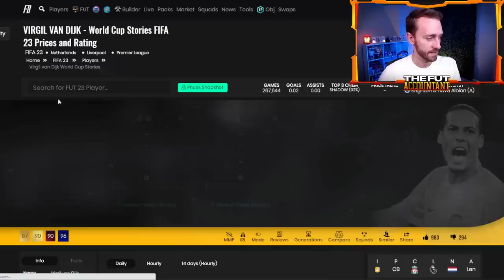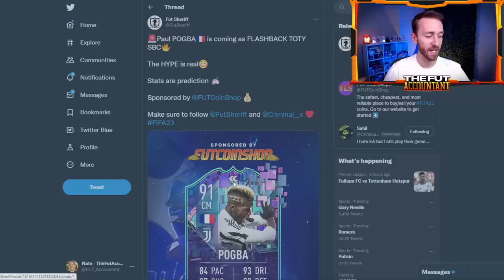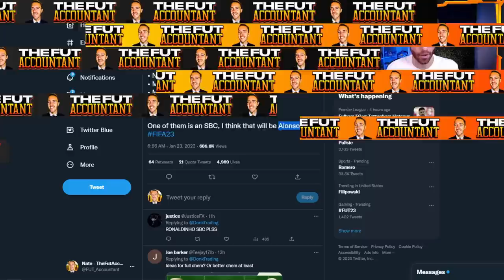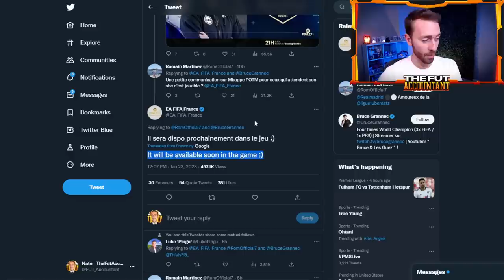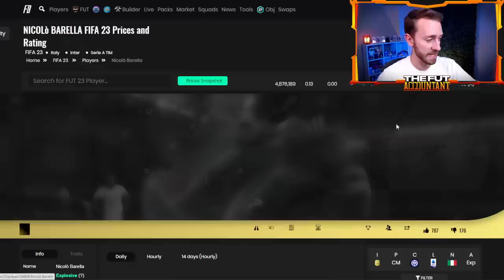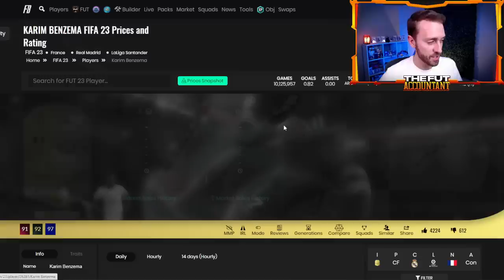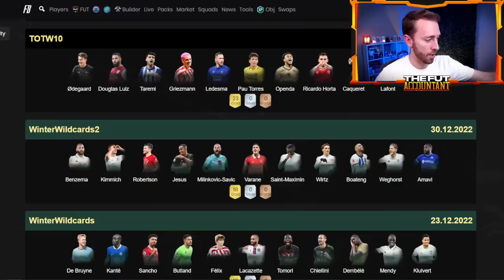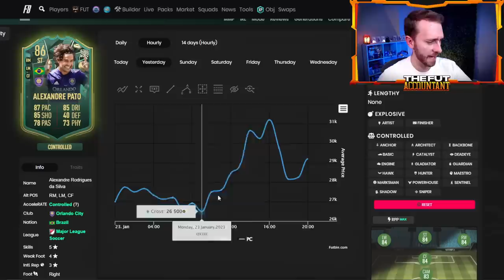TOTY Defenders + MORE TOTY Icons?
TOTY Defenders and potentially more TOTY Icons back in packs today on FIFA 23 Ultimate Team? It's also a HUGE day for SBCs with the potential for Flashback Pogba, TOTY Icon Xabi Alonso and POTM Mbappe all rumored to be dropping soon in FUT! Of course, we take a look at the latest TOTY content in FIFA 23 with the upgrade packs and how you should be crafting them the fastest way possible!